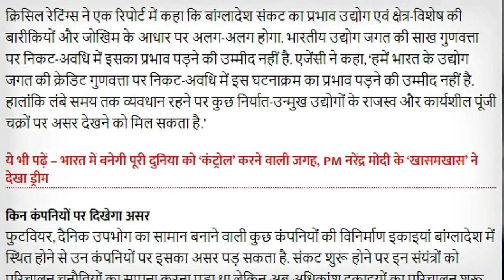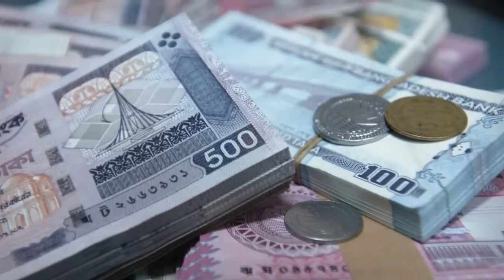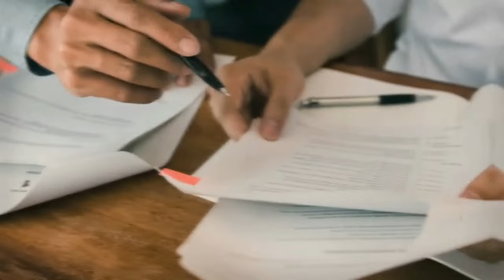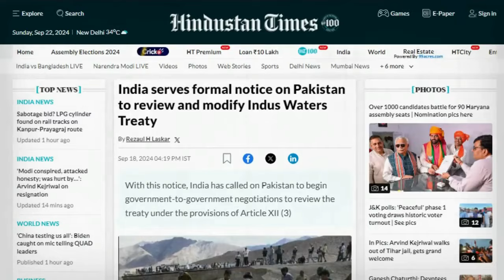भारत से बांग्लादेश को माल भेजना बंद || No More Wheat And Rice Supply To Bangladesh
Bharat Today Jaisa Audio Kaise Banaye
Bharat Today Jaisa Video Kaise Banaye
India in Action
India-Russia Trade
All India trading activities worldwide
India’s Defence Industries
Latest updates on USA-India bilateral trade
Bangladesh-India relations and trade impact
India’s electricity exports
Bangladesh-India bilateral trade affected
India’s exports to Bangladesh decline
Today's Current Affairs
India’s Road Projects
Bullet Train Corridor in India
Bangladesh-India import/export updates
India and Japan sanctions on Indian companies

India has halted the export of wheat and rice to Bangladesh due to domestic supply concerns and rising global food prices, impacting Bangladesh's food security and trade relations.